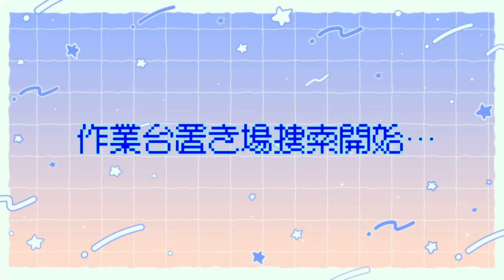パルワールドで初ゲーム動画と新モデル発表？？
編集大変でした。。。。
きなこもちのアイスがおいしいです。

音楽

魔王魂様